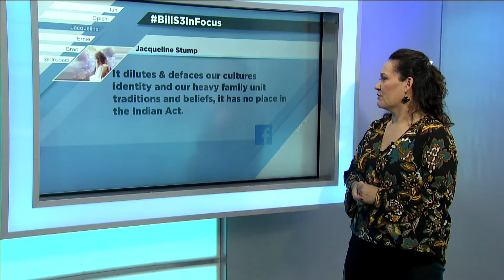Bringing an end to sex discrimination | APTN InFocus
In this episode we put Bill S-3 In Focus.

That’s the legislation currently in front of the Senate that, if passed, will end sex discrimination in the Indian Act.

It’s aim is to restore full legal status to First Nations women and their children who were not eligible before.

When that happens, thousands of people will become eligible for Treaty status.
Reporter Todd Lamirande gave us an explanation as to what it means right now, and where the bill still has to go.
And Jeannette Corbiere-Lavell came in studio to talk about the very first court case she launched challenging sex discrimination in the Act 47 years ago.
Chief Rick O’Bomsawin of Odanak at the Akamaki First Nation in Quebec weighed in on the current court cases.
And Donna Partridge joined us from Big Island Lake Cree Nation in Saskatchewan to talk about her struggles in getting her status.
It’s a discussion not going away anytime soon, and it’s a discussion worthy of continuing.